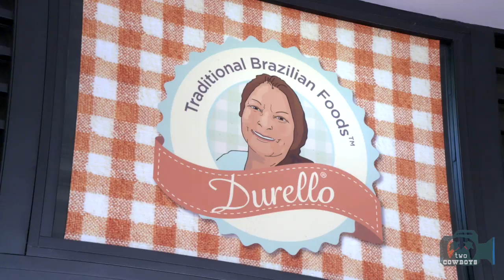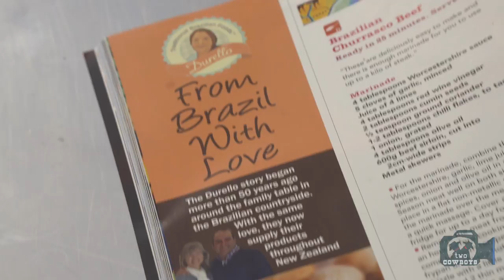Two Cowboys: Getting Introduced to Coxinha at Durello Traditional Brazilian Foods in Auckland, NZ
Durello Brazilian Foods, New Zealand

Coxinha was originally made with the meat of chicken thighs. Its traditional shape is also meant to resemble a chicken thigh (a tiny chicken). In its modern form, it may have originated among the Brazilian Royal Family in São Paulo in the 19th century. This is where we encountered a story that explains the existence of the Coxinha. Thanks to a clever cook faced with a dilemma, who invented an artificial chicken thigh to appease a hungry young prince.

Durello succeeded during 2016 in getting their export compliance licensing to start shipping this delight to Australia in 2017. Initially, it will be positioned for the restaurant and bar trade and soon after, you will be able to buy it in the grocery stores. You already can buy it in New Zealand's stores as a frozen product you can prepare yourself, or at their tiny little downtown store in Auckland.